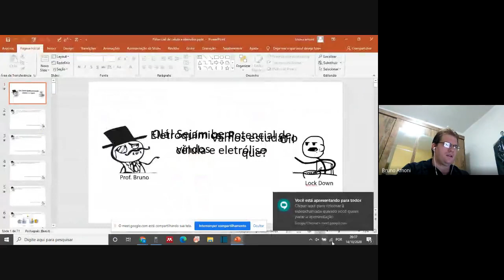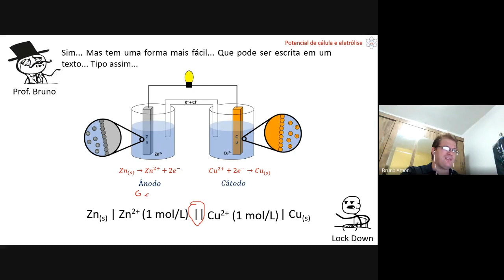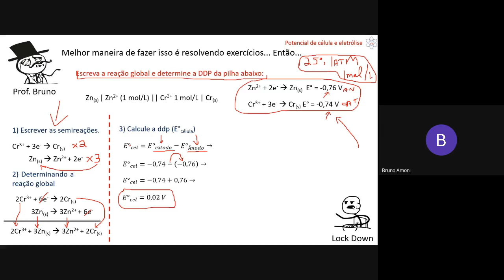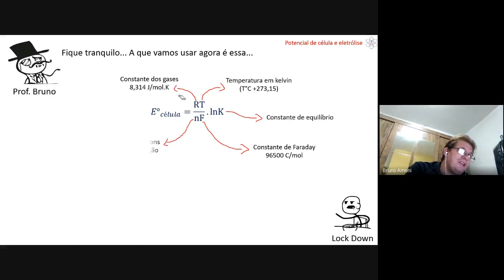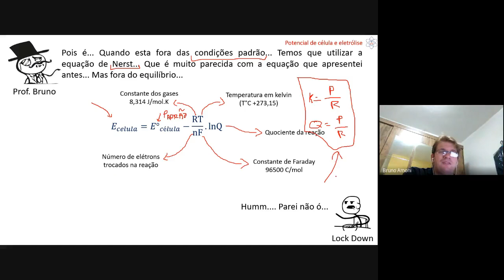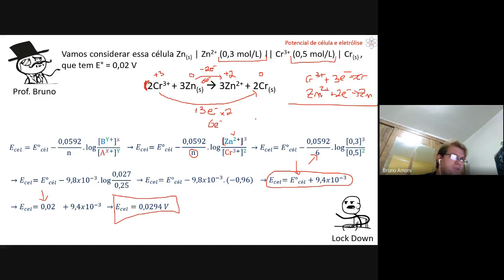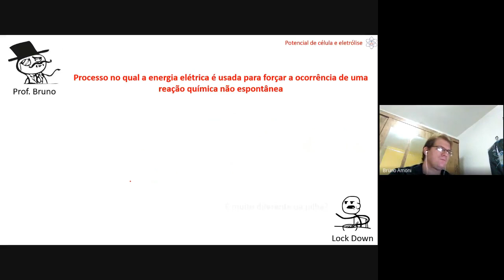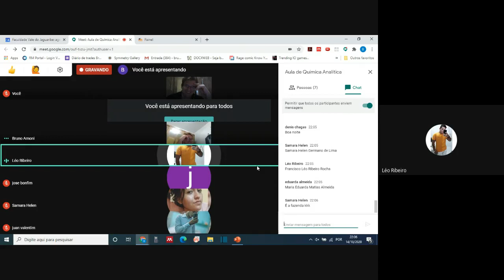Química analítica qualitativa FVJ 2020.2: Eletroquímica: Potencial de célula e eletrólise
Aula ministrada no dia 14/10/2020